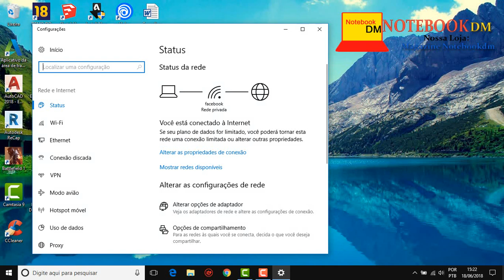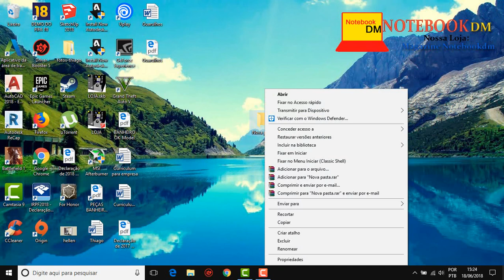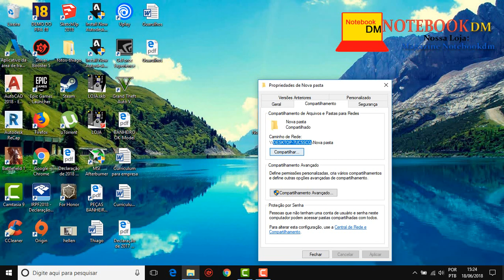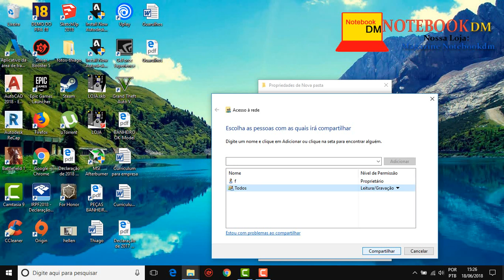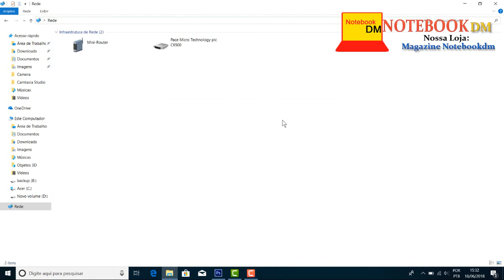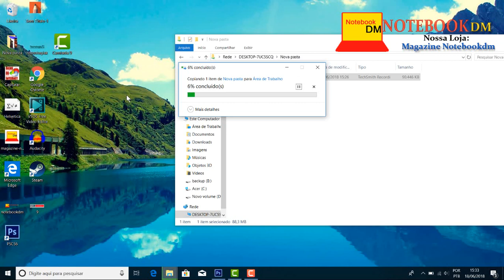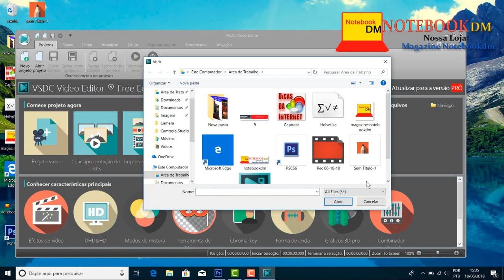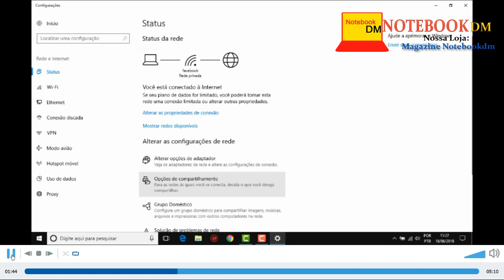Como Conectar DOIS Notebooks Via WIFI: RÁPIDO, FÁCIL e SEM CABOS! 📶💻 [Guia Completo 2026]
Pare de usar pendrives! Conecte dois notebooks sem fio e compartilhe arquivos NA HORA! 🤯

Cansado de copiar e colar arquivos usando pendrive? Neste vídeo, eu te mostro como é FÁCIL conectar dois computadores na mesma rede wifi para compartilhar pastas e documentos rapidamente. Ideal para quem trabalha, estuda ou simplesmente quer mais praticidade em casa ou no escritório.

✅ Transferência rápida de arquivos grandes
✅ Acesse seus documentos de qualquer PC na rede
✅ Colabore em projetos sem complicação
✅ Tudo isso SEM CABOS!

Fique comigo até o final para ver o passo a passo completo e uma dica extra essencial! -
📺 Explore por marca ou categoria:

📚 Precisa de ajuda para escolher?